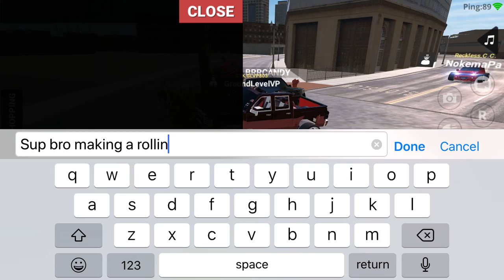Squatted Rollerz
Ik squat is gay but it’s a video game.